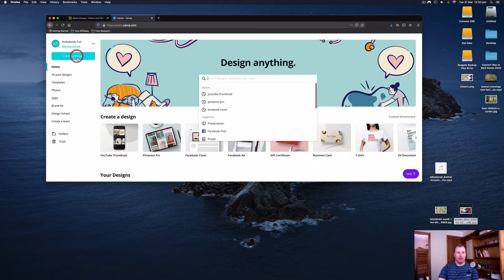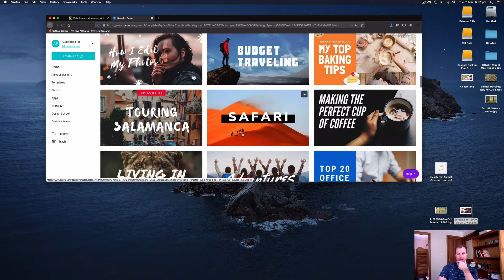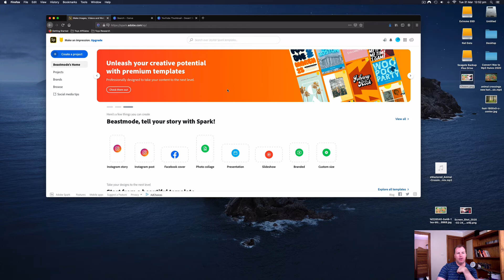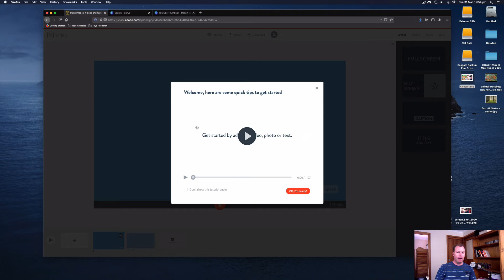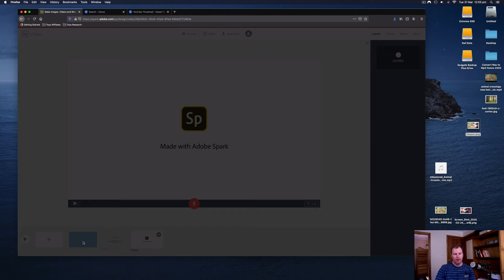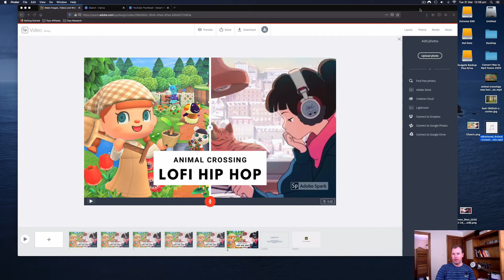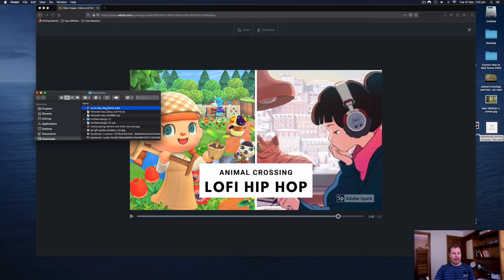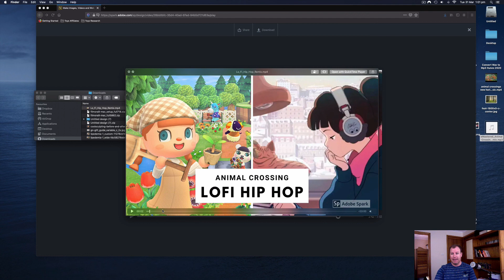How to Convert Mp3 to Video for Youtube [PC and Mac Adobe Spark Tutorial]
Some More Links For You

🔶 My Best USB Mic
🔶 Nice Studio Setup for under $300

Further Viewing